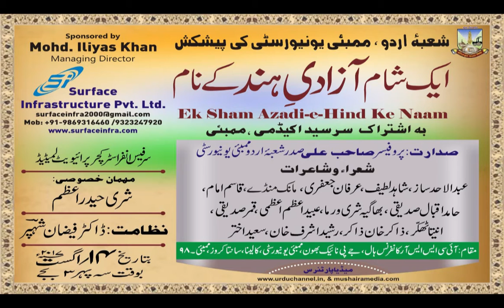MOHD. ILYAS SPEECH, EK SHAM AZADI-E-HIND KE NAAM, KALINA, MUMBAI, ON 14th AUG 2017.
MOHD. ILYAS SPEECH,